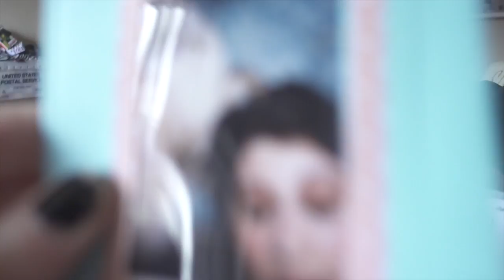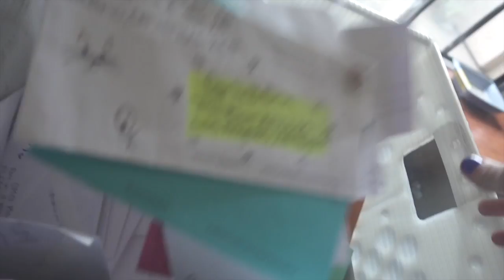SHE CRASHED INTO OUR CAR!!!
we take whitey to fat camp and someone hits our car

Uber Code for Carly - carlyi1
Lyft Code for Erin - ERIN3062

FOLLOW OUR INSTAGRAM: @carlyanderin